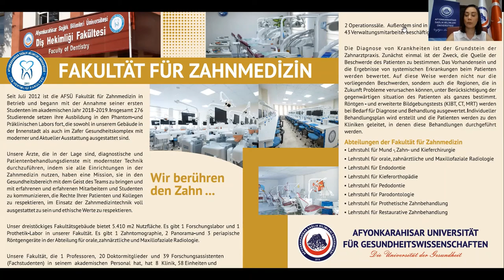AFSÜ Fakultät für Zahnmedizin Informationen - 2021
Afyonkarahisar Universität für Gesundheitswissenschaften

Fakultät für Zahnmedizin Informationen - 2021

Präsentation: Öğr. Gör. Esin Karacan Yücedağ